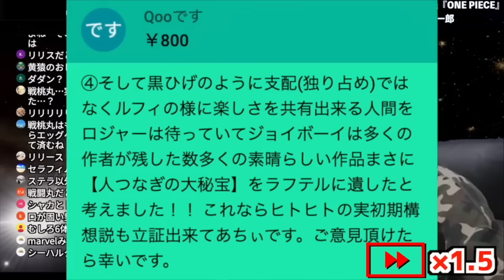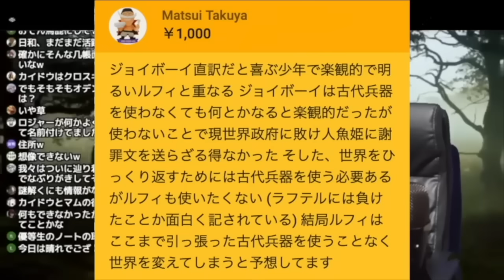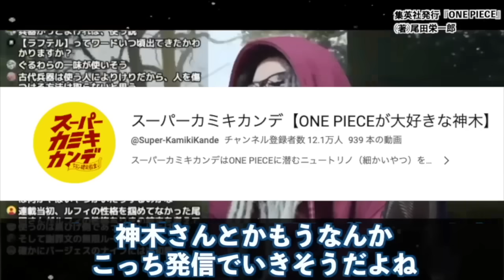常に“人獣型”で描かれるモルガンズの驚愕正体とは。【ワンピース ネタバレ】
間も無く訪れるエッグヘッドの結末、●●死亡か…【ワンピース ネタバレ】【ワンピース考察】

【最新1101話がヤバい…】気づけました？ニカボニーの伏線と数々の仕掛けが一気に回収されるということに【ワンピース　ネタバレ】
24年前の伏線回収！くまとボニー、ドラゴンとルフィの親子関係がエモすぎる…次回ニカ覚醒来るか!?【 ワンピース 考察 最新 1101話 】※ジャンプ ネタバレ 注意
【ワンピース】エースが倒した七武海が「火ノ傷の男」か…すでに登場済みであれば候補は誰
トシトシの実の強さはニカに匹敵する！空想を現実にする力で最強のニカ軍団が誕生！？
【ドラゴンの弱点】これってそんなにヤバいセリフだったんですね【ワンピース　ネタバレ】
ボニーのトシトシの実はゴムゴムの実から生まれた!?全ての悪魔の実の謎のヒントが最新話で描かれていました。【 ワンピース 考察 最新 1101話 】※ジャンプ ネタバレ 注意
【最新1101話がヤバい...】ボニー海賊団"トッツ"で物語の核心に迫る動画を１本作りましたのでご覧ください【ワンピース　ネタバレ】
ルフィはコルボ山の修行でニカを保護していた！？くまやドラゴンがあえて10年間接触しなかった理由！
ボニーとシャンクスは兄妹確定!?フィガーランド家の血筋がボニーの強さの理由。【 ワンピース 考察 最新 1101話 】※ジャンプ ネタバレ 注意
最新話で隠れた伏線回収。“シャンクスラスボス説”がより確定的になっていたことに気付いてますか？【 ワンピース 考察 最新 1101話 】※ジャンプ ネタバレ 注意
エルバフが最後の⚪️⚪️編？くまの過去からも繋がるエルバフ５つの鍵【ワンピース】
まだ誰も気付いていないドラゴンが迎える結末がヤバすぎる。“子は親の弱点”の伏線回収か...【 ワンピース 考察 最新 1101話 】※ジャンプ ネタバレ 注意